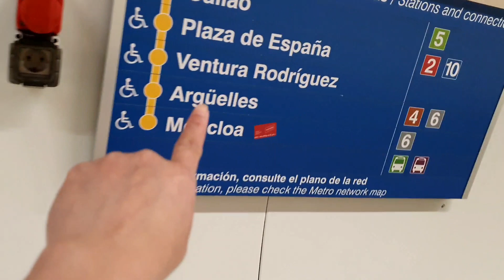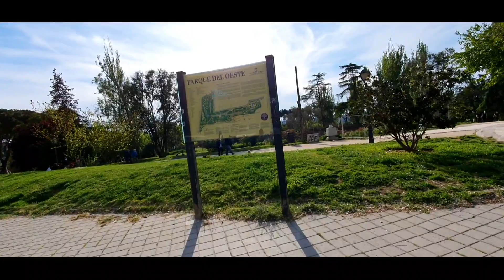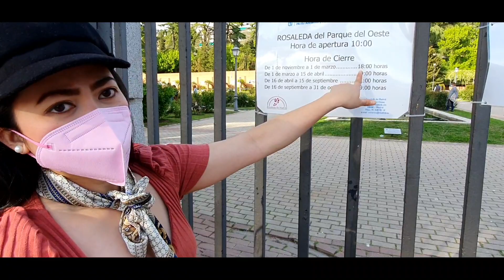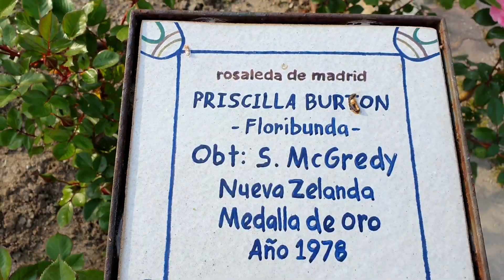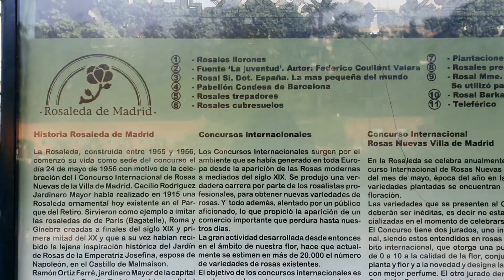LA ROSALEDA DEL PARQUE DEL OESTE MADRID Part 1| Cherich TV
🌺La Rosaleda del Parque del Oeste (The Rose Garden in Madrid) enjoys a privileged location inside Oeste Park, one of the city’s most important green spaces. It is open every day of the year with free entry and reservations are not required. It is in the heart of Madrid, very close to Príncipe Pío station in Plaza de España, the Temple of Debod and the cable car.

Address

Calle

de la Rosaleda, 1

28008

Tourist area:

Princesa

Metro:

Argüelles (L3, L4, L6)

Bus:

21, 62, 74

Local train (Cercanías):

Madrid-Príncipe Pío

Price:

Free

Brighter Days by Markvard & Kvarmez